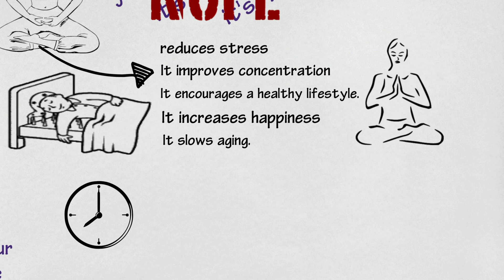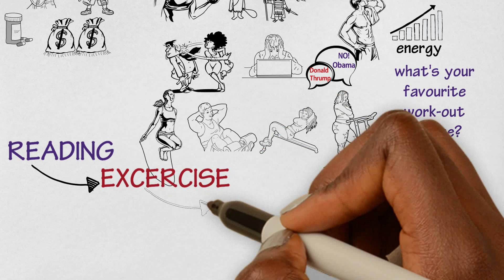4 Productive Things To Do When You Have Nothing To Do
Are you looking for the best things to do in your free time or when you are bored or have nothing to do? No worries. In this video you will learn the four best free time activities you can start doing today. this activities are very productive and add value to your life.

If you like this video please take a moment to S U B S C R I B E for more
And Oh lets hook up on social media.